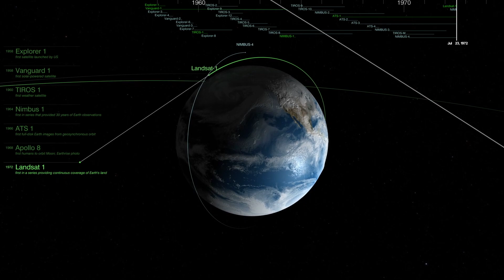The Unsettled Mystery of the Wow Signal | John Michael Godier